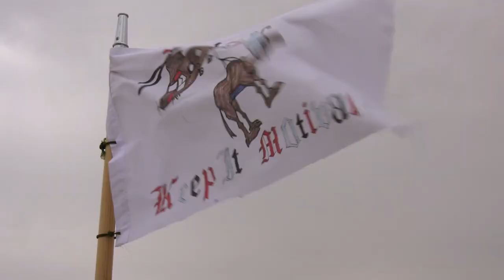Air Assault Course Held on Camp Buehring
Instructors from the Army National Guard Warrior Training Center in Fort Benning, Georgia, lead Air Assault training from Feb. 5 to 15, 2019 on Camp Buehring, Kuwait. Conducting the Air Assault course in theater maximizes resources while enhancing Soldier's skills and combat readiness.